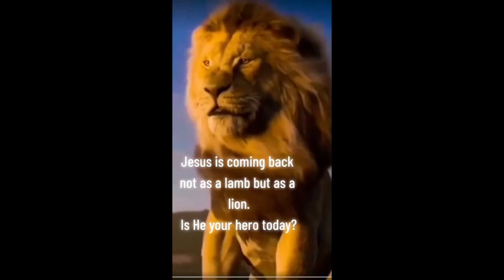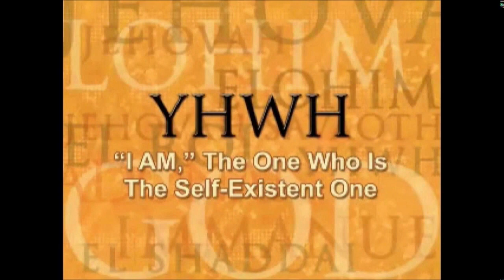God you are my Hero, who is your Hero today?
Welcome if you enjoyed this Video,
Is God your hero today? The World  is looking for a hero and they will accept the godless one of deception. So choose the true hero today Jesus Christ.
Or will you choose The Beast Out of the Earth
11 And I beheld another beast coming up out of the earth; and he had two horns like a lamb, and he spake as a dragon. 12 And he exerciseth all the power of the first beast before him, and causeth the earth and them which dwell therein to worship the first beast, whose deadly wound was healed. 13 And he doeth great wonders, so that he maketh fire come down from heaven on the earth in the sight of men, 14 And deceiveth them that dwell on the earth by the means of those miracles which he had power to do in the sight of the beast; saying to them that dwell on the earth, that they should make an image to the beast, which had the wound by a sword, and did live. 15 And he had power to give life unto the image of the beast, that the image of the beast should both speak, and cause that as many as would not worship the image of the beast should be killed.
16 And he causeth all, both small and great, rich and poor, free and bond, to receive a mark in their right hand, or in their foreheads: 17 And that no man might buy or sell, save he that had the mark, or the name of the beast, or the number of his name. 18 Here is wisdom. Let him that hath understanding count the number of the beast: for it is the number of a man; and his number is Six hundred threescore and six.
God You Are My Hero · Ron Ferrari
God You Are My Hero